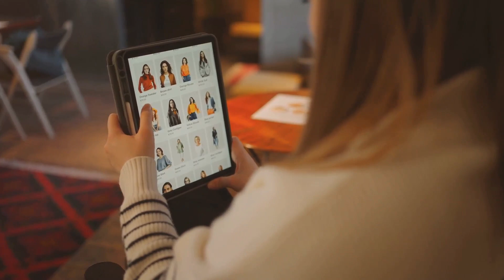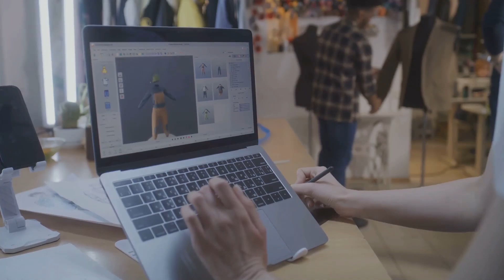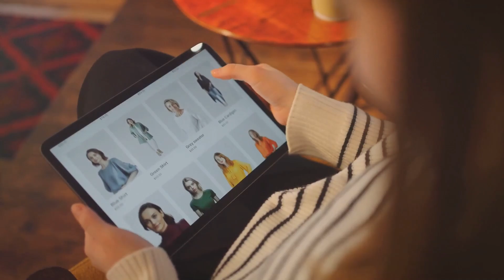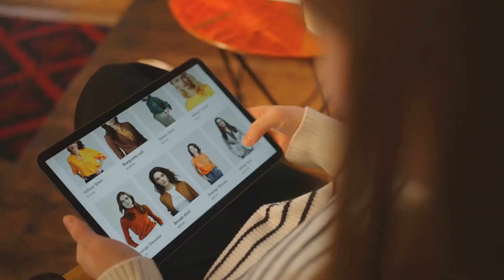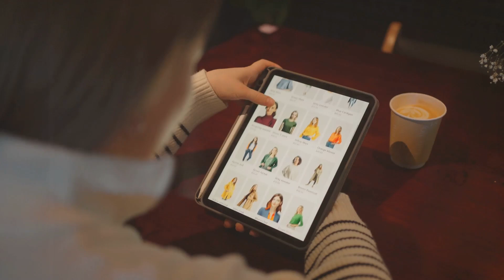"Revolutionizing Style: The Rise of Smart Fashion Technology"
Dive into the cutting-edge world of Smart Fashion Technology! From innovative smart fabrics that adapt to your environment, to stylish wearables that keep you connected, discover how technology is transforming fashion into something more intelligent, functional, and fashionable than ever before. Join us as we explore the future of style, appealing to both tech enthusiasts and fashion-forward individuals.